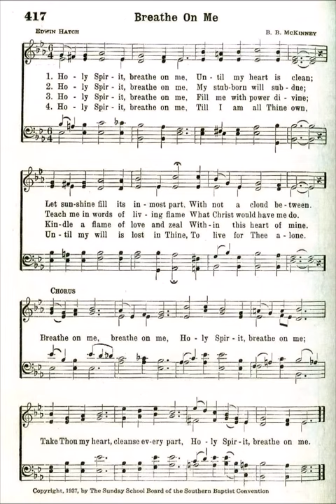Holy Spirit, Breathe on Me (Breathe on Me)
Text by: Edwin Hatch
Tune by: Baylus B McKinney
Source: Broadman 1940 Hymnal #417

1 Holy Spirit, breathe on me,
Until my heart is clean;
Let sunshine fill its inmost part,
With not a cloud between.

2  Breathe on me, breathe on me,
Holy Spirit, breathe on me;
Take Thou my heart, cleanse every part,

3 Holy Spirit, breathe on me,
My stubborn will subdue;
Teach me in words of living flame
What Christ would have me do.

4 Breathe on me, breathe on me,

5 Holy Spirit, breathe on me,
Fill me with pow'r divine;
Kindle a flame of love and zeal
Within this heart of mine.

6 Breathe on me, breathe on me,

7 Holy Spirit, breathe on me,
Till I am all Thine own,
Until my will is lost in Thine,
To live for Thee alone.

8 Breathe on me, breathe on me,